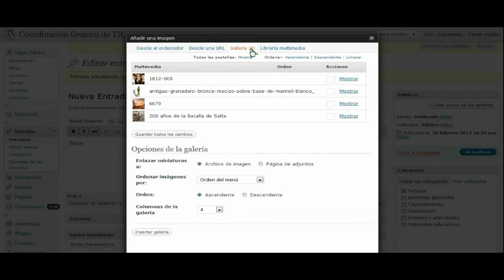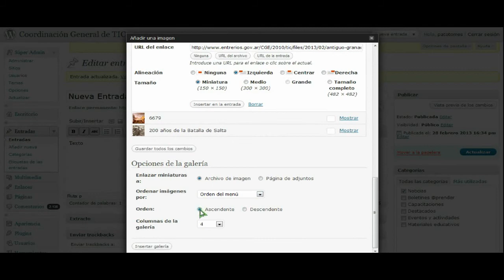¿Como Insertar una Galería de Imágenes?